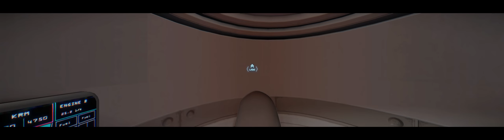"Star Citizen" Hangar-Module Pre-Alpha 3rd Look in ~4k/Eyefiniy/Surround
So I switched my 7970s Crossfire to 780s SLI and giving them a walk through the latest Version of the Hangar-Module (FPS increased from 25 to 50fps while looking at the Constellation) giving a very smooth impression even in the Fraps-Recording you can see here. The video shows a 360 walk around the Constellation, the F7C Super-Hornet and the i300-325A inside the Deluxe-Hangar and of course the cockpits and interiour of the Constellation.

Switch to "Original Resolution" and "Fullscreen" if you have a proper Tripple-Screen setup and enjoy. Remember it takes some time (and massive bandwidth) until the change gets effective.